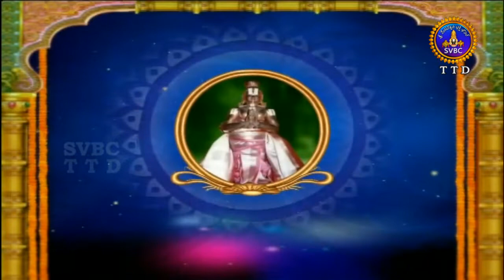ఆళ్వార్ శ్రీసూక్తి | Alwar Srisukti | EP 2283 | 29-12-18 | SVBC TTD